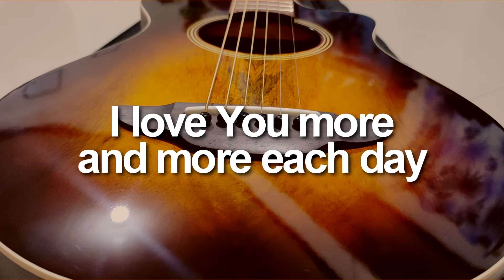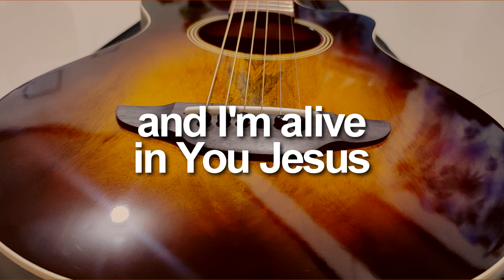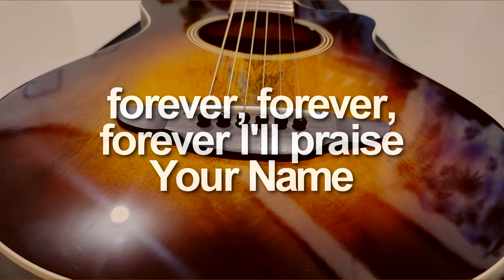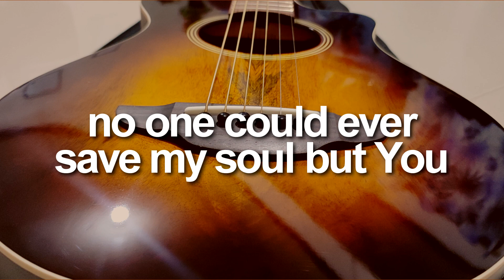"I Believe" by Hillsong (COVER) Acoustic-ed2022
ACOUSTIC-ED WORSHIP SONG COVER 2022
"I Believe" by Hillsong
cover by edmond gacer

...cover only the song is not my own...

Salamat po sa mga nagsubscribe at magssusubscribe pa...

MASAYANG ARAW! :-D